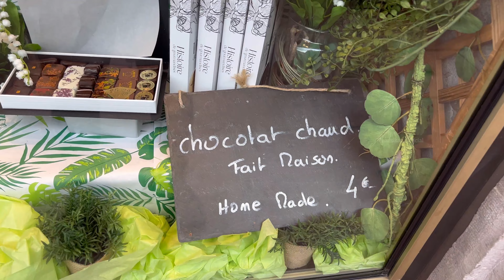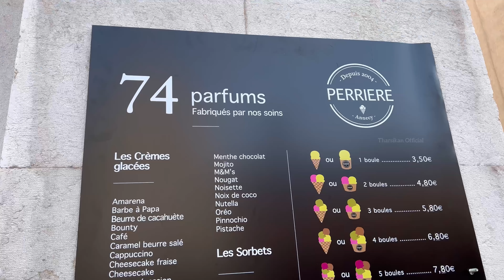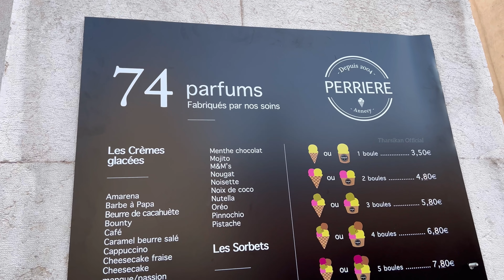Part : 4 வாங்க Annecy Old Town சுற்றி பார்ப்போம் | La vieille ville d’Annecy - Tamil Vlog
வணக்கம் நண்பர்களே இந்த காணொளியில் France உள்ள Annecy Old town ஐ சுற்றி பார்ப்போம்.

Hello friends, in this video you can see the famous and Old Town in annecy France.